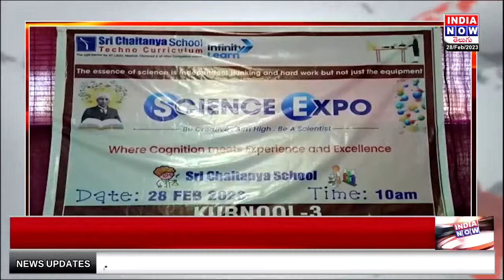శ్రీ చైతన్య పాఠశాలలో సైన్స్ ఎక్స్ పో | Science Expo in Sri Chaitanya | Kurnool | INDIA NOW